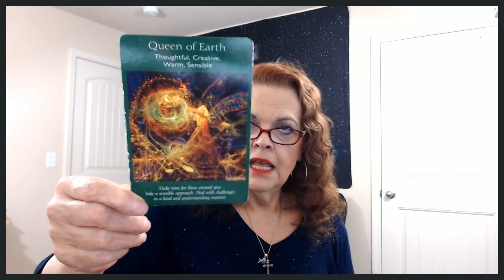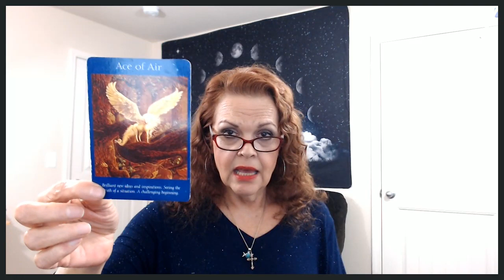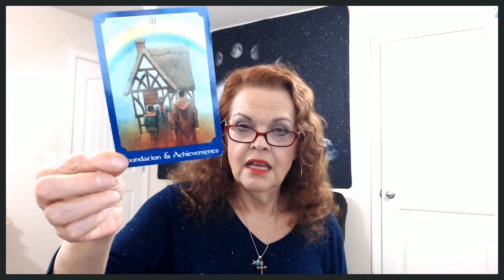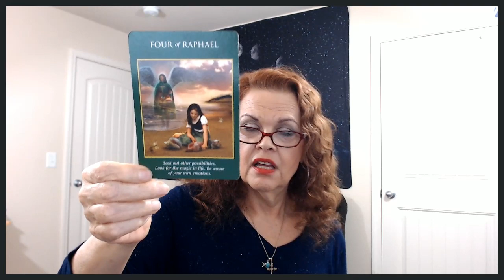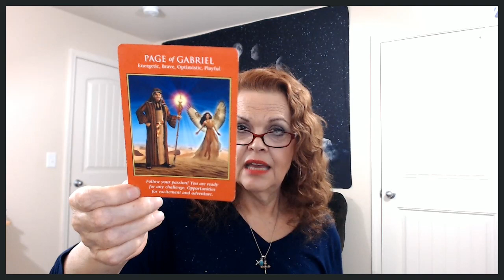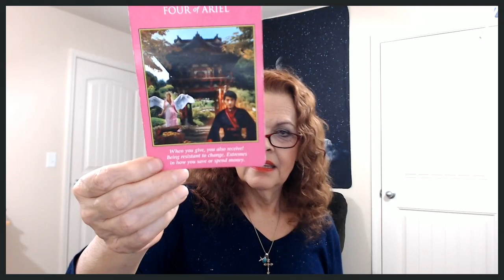Aquarius In Pisces Season February 19 to March 20, 2020 Make Sure YOU Have The Start Date!